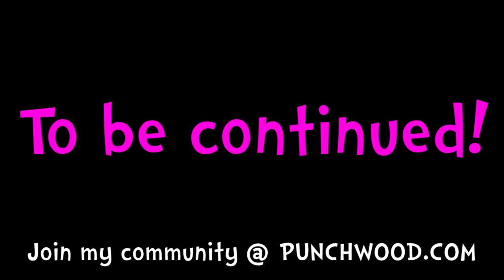Minecraft Adventure E30 "End Realm Prep" (Game-play/Commentary)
Minecraft 1.2 survival adventure from First Spawn to the End Realm to kill a dragon (and everything in between)!

Time lapse song is "Power Juice" and "On the Run" by PacDV @